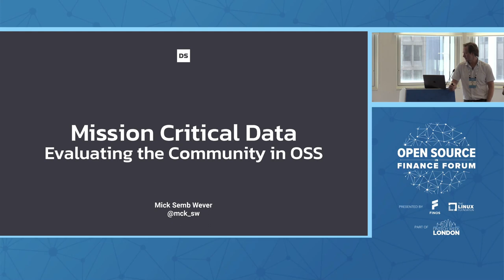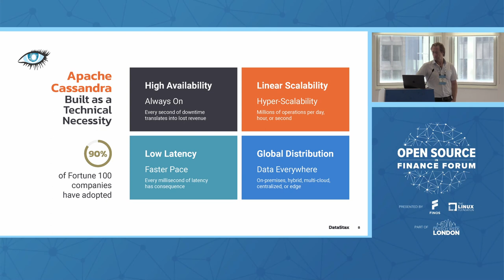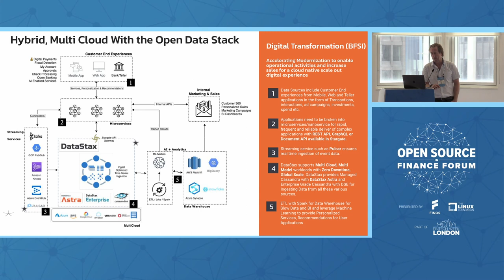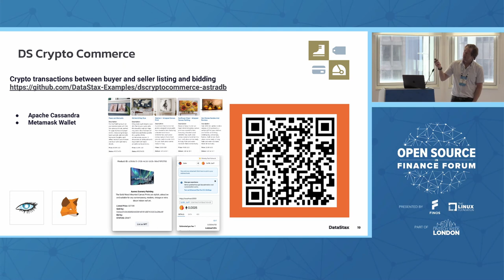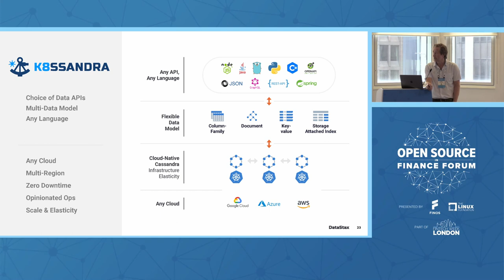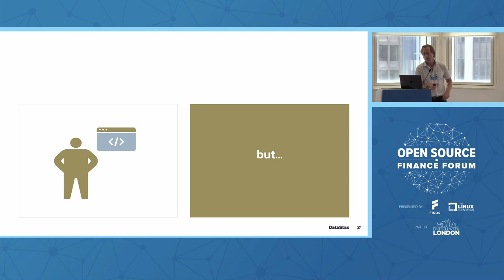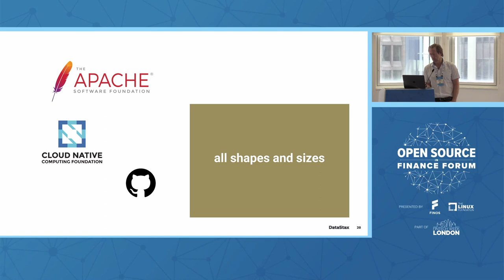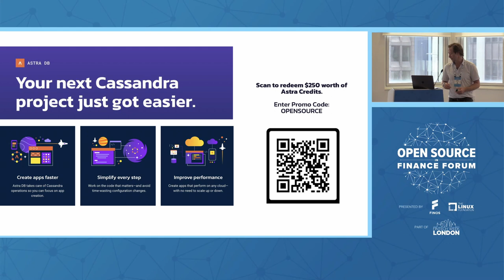Mission Critical Data, and Evaluating the Community in OSS Tech - Mick Semb Wever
Mission Critical Data, and Evaluating the Community in OSS Tech - Mick Semb Wever, The Apache Software Foundation

Apache Cassandra is used in the critical path of most Global Banks yet one might ask why it’s so important in so many financial institutions.

A modernised, cloud native data platform is table stakes as we face new challenges and possibilities. Today, we see this in open banking, cryptocurrencies, data governance, etc. requiring faster, more automated, and accountable data applications at lower operational overheads. While we broadly utilise open source tech to solve these challenges around speed, elasticity, cost and operational overhead, and data governance - is open source really up to the task? Are communities involved in these technologies ready to continuously deliver?

In this session Mick Semb Wever, PMC Chair for Apache Cassandra and Services Leader at DataStax, will discuss how Apache Cassandra, having established itself as THE NoSQL database over the last decade, has re-energised its community and feature development and talk about how ING, Capital One, Visa, ACI, UBS and many others, leverage open source for real-time payments, fraud detection and KYC. This will be backed up with working code examples and demo applications the audience can use for themselves.